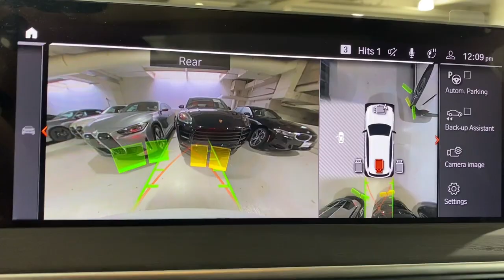2024 BMW X3 M40i OR Portland, Beaverton, Lake Oswego, Vancouver, Hillsboro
New 2024 BMW X3 M40i available at BMW Portland located in 2001 SW Jefferson St, Portland , OR, 97201. Servicing the Portland, Beaverton, Lake Oswego, Vancouver, Hillsboro area.
Please mention the stock R9V02054 when you contact the dealership for this vehicle.

Here is a wonderful   2024  BMW X3. Enjoy the journey while you conquer the road in the X3. Intelligent technology, confident, and balanced, this Sports Activity Vehicle® was designed for passionate drivers. Feel the thrill of the chase when you accelerate in the up-for-anything X3. Test drive it today.